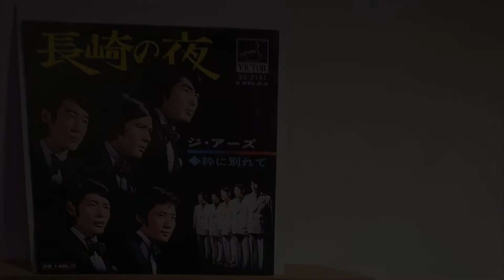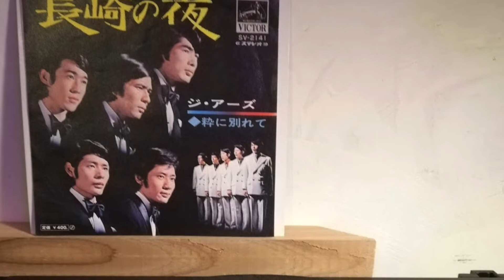【OBK】ジ・アーズ - 長崎の夜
■OBK177■
ジアーズ - 長崎の夜 c/w 粋に別れて

1971? / SV-2141 / ビクター
*ハスキーボイスでこぶしをまわすディープ歌謡！